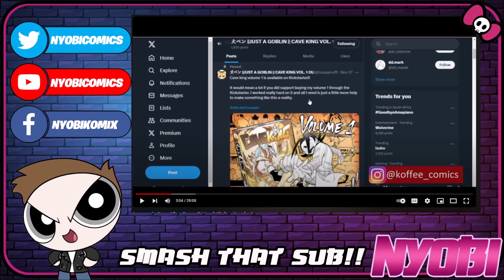KOFFEE COMICS HAS CHANGED MY LIFE, NO MORE E-BEGGING ON KICKSTARTER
MY EBAY STORE!!

Hey, this is LP, writer and creator of the indiecomic book Nyobi. I do live streams throughout the week on youtube and Twitch. .